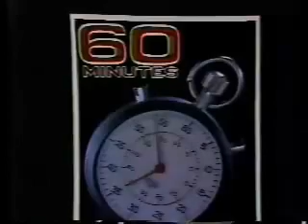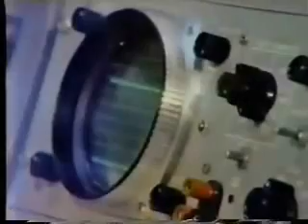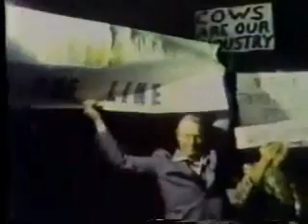60 Minutes with Mike Wallace (April 1977) - High Tension - PART 1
Dr. Andrew A. Marino is interviewed about the hazardous effects of high voltage power-lines.